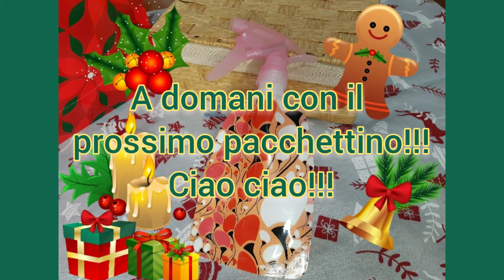Calendario dell' Avvento (fai da Me) 5 Dicembre 2021 🎅🎄💚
Ciao a tutti 🎅 benvenuti in questo nuovo  video spacchettamento😉
Oggi 5 Dicembre ho trovato uno spruzzino con il serbatoio morbido e flessibile,super bello!!!
Mi scuso se ad un tratto nel video ho alzato il tono della voce🤣🤣🤣🤣🤣 mi sono lasciata prendere dall' entusiasmo🤣🤣🤣🤣
Spero che questo tipo di video vi possa piacere👍 un modo un po diverso per aspettare il 🎅Natale🎄INSIEME💚
Se vi fa piacere vi aspetto domani per un altro spacchettamento😉Ciao Ciao💚💋💋💋
Buona domenica 💚